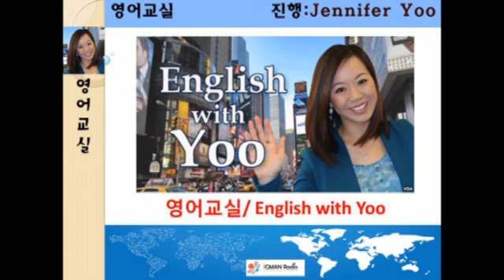to haveget butterflies in your stomach